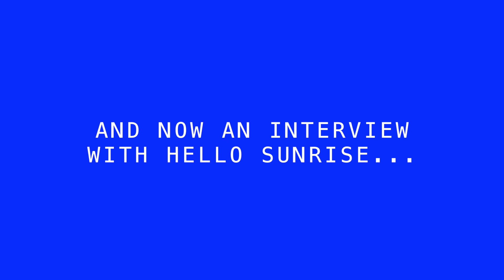Unchained Presents: Hello Sunrise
Set list:
Stay
Diane Marie
What's Left

Hello Sunrise is an intensely chill group that loves to make music. They let the Unchained Crew into their recording studio/ living room  for a live performance of new and old songs including Dianne Marie from their new album Union Station. If you like what you hear follow Hello Sunrise on the internet and check out Union Station on all streaming platforms or buy it directly here:

Follow Unchained for more live performances from Santa Clarita and Los Angeles suburban bands. Keep an eye out for our Unchained Events!
Crew:
Camera- Jedd Caballero/Justin Ramer/James Gonzalez
Sound Engineers- Aaron Howels/Chris Scott
Color- Justin Ramer
Edited by- Tevye Nicolas
Interviewer- Nic Addante